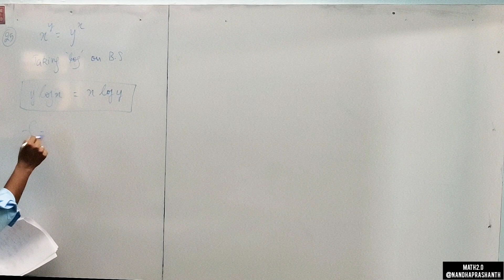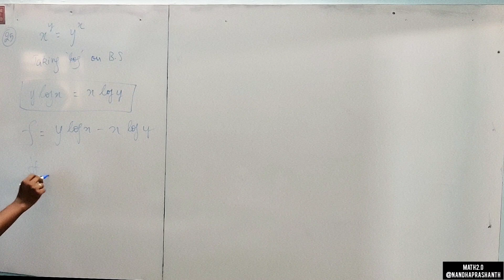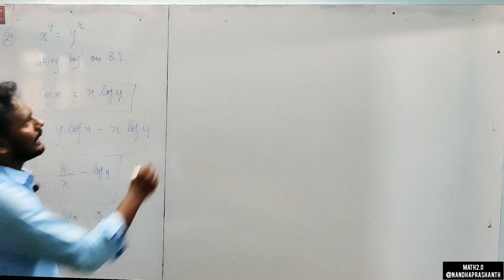Differentiating Functions in the Form of y^x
The derivative of y^x is a fundamental concept in calculus that describes the rate of change of a function with a variable exponent. This concept is important in various fields of science and engineering, including physics, economics, and finance.

To find the derivative of y^x, we use logarithmic differentiation, the chain rule, or the power rule, depending on the specific form of the function. The power rule, which states that the derivative of x^n is nx^(n-1), is particularly useful in finding the derivative of y^x when the base y is a constant.

Through the study of the derivative of y^x, we can understand the behavior of exponential functions and their derivatives, as well as their applications in modeling real-world phenomena. It is a fascinating area of calculus that provides a foundation for many advanced topics in mathematics and science. Calculus Mathematics ChainRule Derivatives VariableBase AdvancedMath.